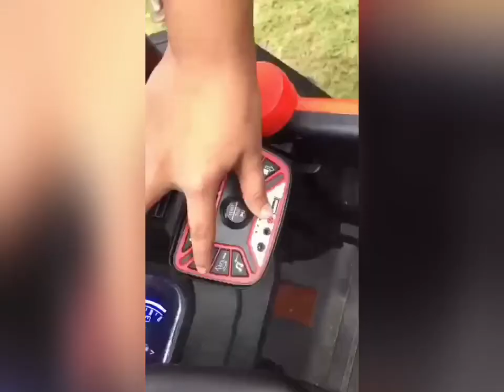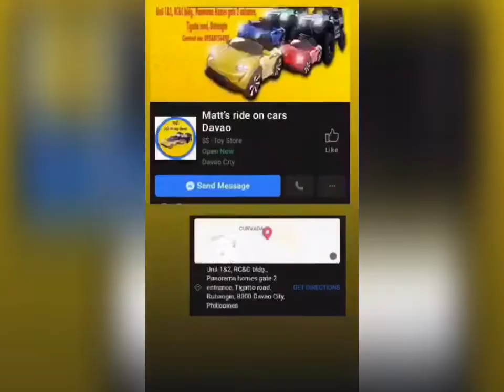My Treasure in life 💕 💖 💗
I love you both 💕 💖 💗